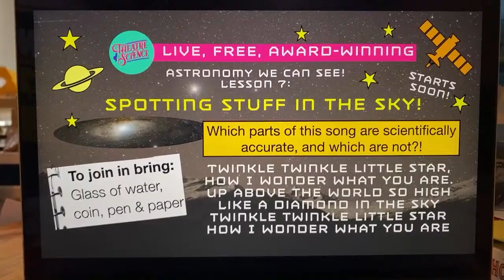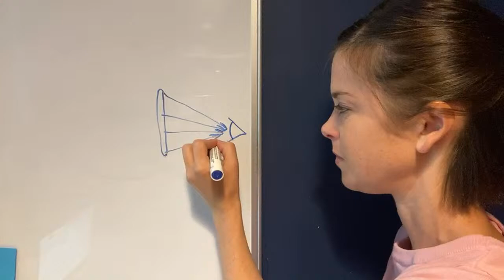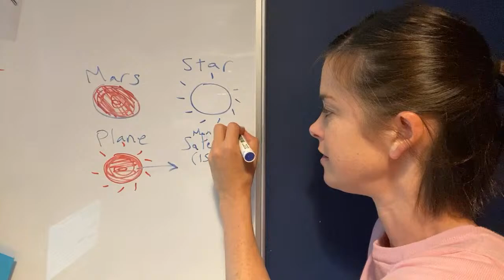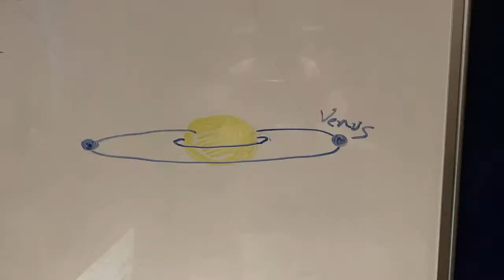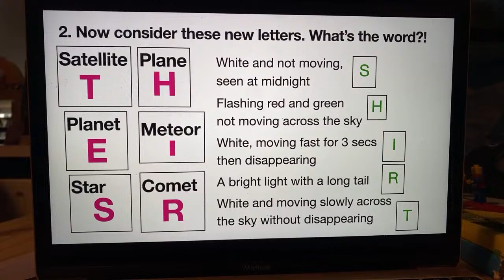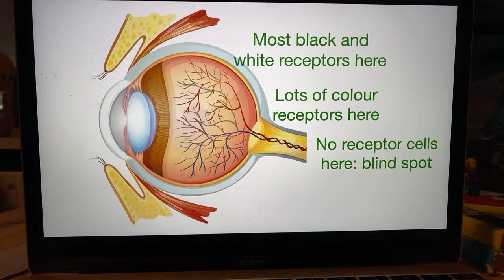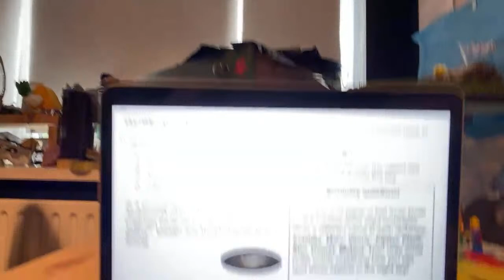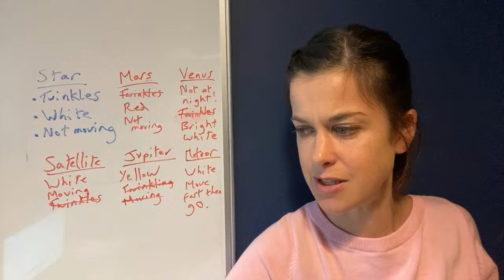Home Ed: Astronomy 7: Stuff we can See in the Sky!